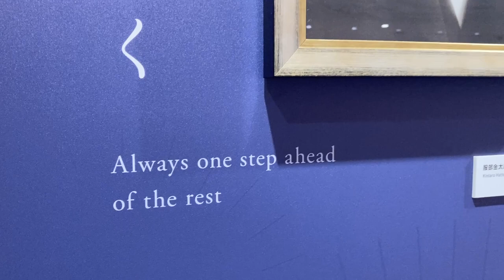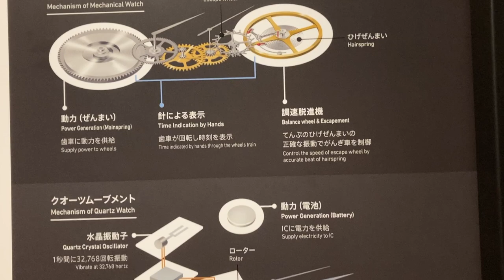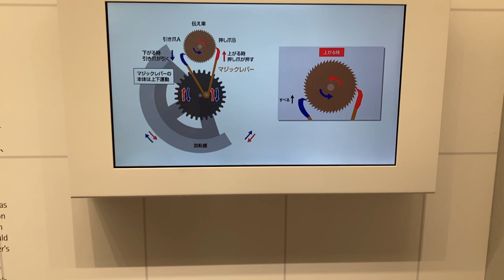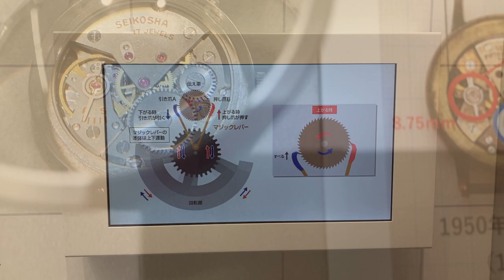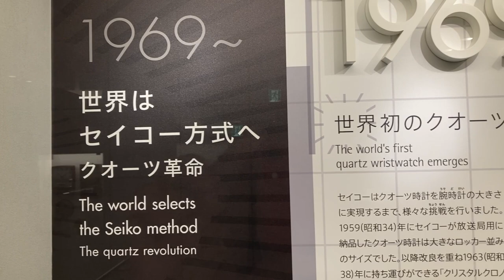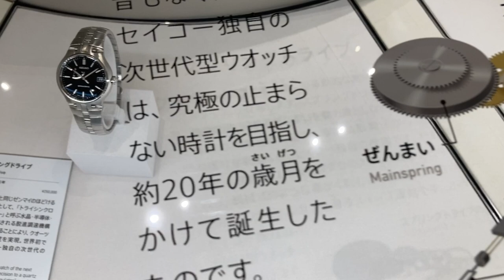Virtual Tour of the Seiko Museum in Ginza, Tokyo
A video tour of the Seiko Museum Ginza in Tokyo, Japan. It relocated here in 2020 and has exhibits ranging from milestone Seiko watches to historic clocks to ancient timekeeping machines.

The museum is free to visit but you need to reserve in advance.

00:00 Welcome
00:14 Kintarō Hattori, founder of Seiko
00:42 The early years of Seikosha
01:40 Pioneering clocks and watches
02:52 Various 20th century Seiko clocks
03:39 Historic mechanical Seiko wristwatches
05:14 Seiko watches from the quartz era
06:37 Grand Seiko and Presage models
07:11 Spring Drive Spacewalk
07:31 Notable adventurer and diving watches

About Mizeni:

I love Japanese watches, in particular Seiko. This channel shows a few of the watches I’ve owned, and I also run a website with details of hundreds of Seiko movements:

You can also sign up to the Seiko Collector Weekly newsletter, and get a free PDF of auction tips for Seiko watches: